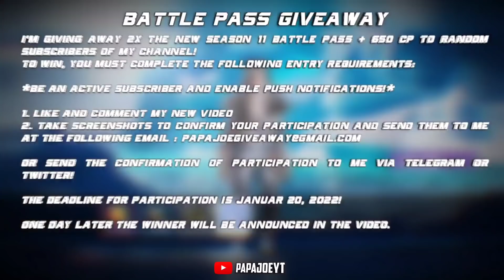*NEW* SEASON 1 FREE CHARACTER SKINS in COD MOBILE! ALL SEASON 1 FREE CONFIRMED SKINS CODM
What is your opinion about the new Season 1 Heat Update and the Free Character Skins for COD Mobile? Write me your opinion in the comments!😁 (Thumbnail CONCEPT)

Earn money💶 with surveys! Make at least 30 euros per week by answering surveys✅.

↪With my codes (MQVY4WQPL4 and 5UBQ5ZWPYT) you get a starting bonus of € 0.23!